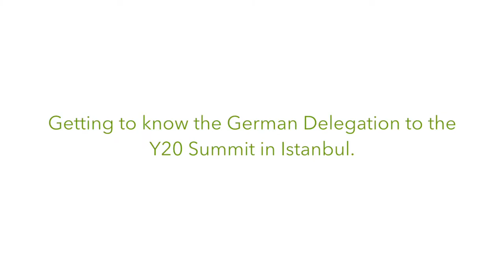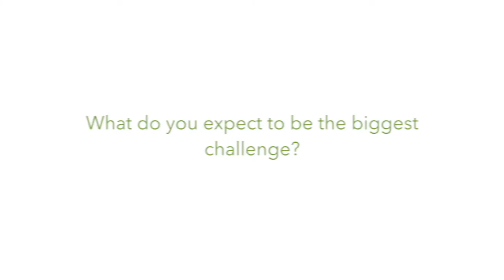Delegation 2015 | Interview with Flavia Röhrs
A brief interview with Flavia Röhrs, the German Delegate to the Y20 Summit 2015 and responsible for the subject area 'Youth’s Contribution to Peace'.